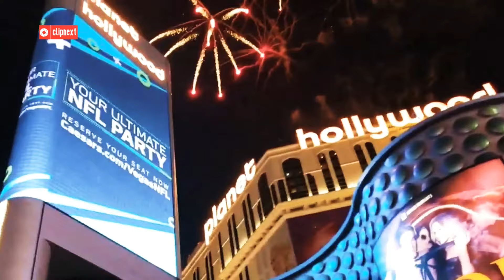fireworks 2022 las vegas strip | massive New year fireworks | must watch